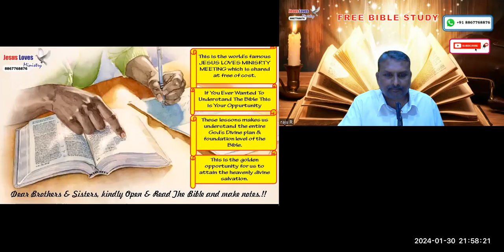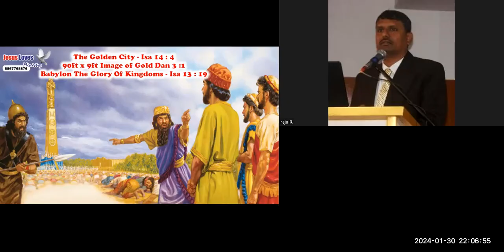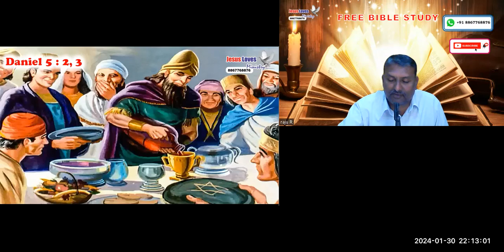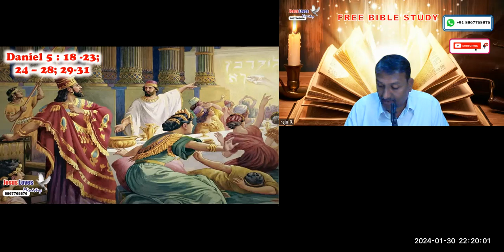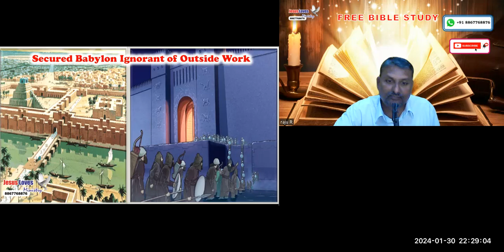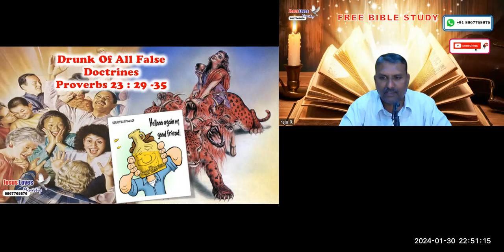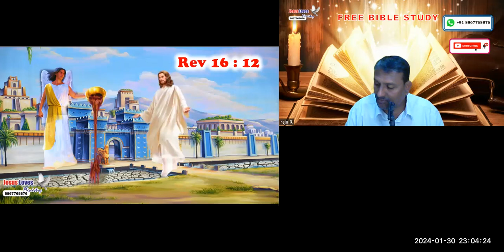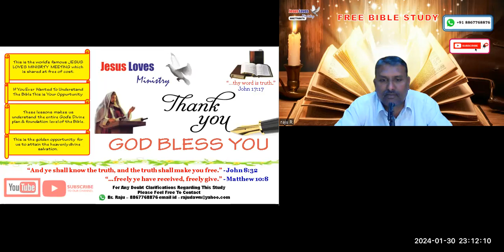Babylon - Free English Bible Study - Br Raju - 8867768876- Jesus Loves Ministry-30/01/2024